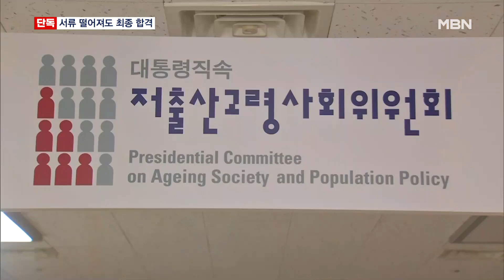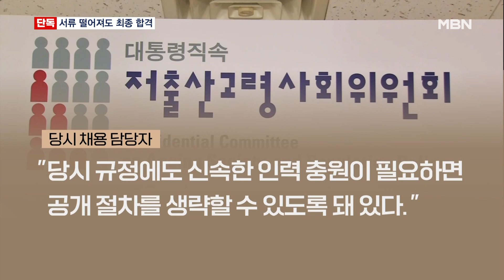[단독] 서류전형 탈락했는데 최종 합격…대통령직속 위원회의 '수상한 공채' [MBN 뉴스7]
【 앵커멘트 】
  저출산고령사회위원회는 저출산과 고령화 관련 정책을 총괄하는 컨트롤 타워로 대통령이 위원장을 맡은 직속 기구입니다.
  6년 전 공채 과정에서 서류전형 탈락자가 뒤늦게 추가 합격한 일이 발생했고, 내부에서는 부정 채용 의혹이 일었는데, 아직 제대로 된 조치는 없습니다.
  전남주 기자의 단독보도입니다.

【 기자 】
  지난 2017년 9월 저출산고령사회위원회는 사무처 직원 5명을 채용한다고 공고했습니다.

  당시 90명 정도가 지원했는데, 최종면접에는 3배수인 16명의 이름이 올랐습니다.

  현재 위원회에서 근무하고 있는 A씨는 애초 서류전형에서 탈락해 최종면접 명단에 없던 인물입니다.

  저출산고령사회위원회의 수상한 채용 과정은 합격자 1명이 나가면서 시작됐습니다.

  직원 B씨가 퇴사하자 선발 방식을 수정한 겁니다.

  2차 최종면접에 올랐던 후보자들과 1차 서류전형 채점표는 무시했습니다. 서류전형 탈락자 중에서 충원하겠다고 내부적으로 보고했습니다.

▶ 인터뷰(☎) : 공익제보자 (음성대역)
- "(A씨가) 서류합격이라도 했으면, 면접이라도 봤으면, 그중에 차순위가 (채용되는 게) 맞잖아요. 근데 아니에요."

  선발 방식이 바뀐 공고문은 외부에 공개되지 않았기 때문에 최종면접까지 본 사람들은 추가 채용 사실을 몰랐습니다.

  공정성 시비가 불거질 수 있는데, 당시 인사담당자는 정상적인 절차에 의해 이뤄진 것이었다고 해명했습니다.

▶ 인터뷰(☎) : 당시 채용 담당자
- "초기 출범해서 인력이 없다 보니까 그렇게 급하게 충원하는 방법을 제가 건의 드렸던 것 같아요. 이력서라든가 자기 소개서를 다 검토하면서 성실할 사람 빨리 그만 안 둘 사람을 위주로…."

  저출산고령사회위원회는 MBN 취재가 시작되자 당시 채용과정에서 문제가 없는지 살펴보겠다고 밝혔습니다.

  MBN뉴스 전남주입니다.

  영상취재 : 정재성 전범수 기자